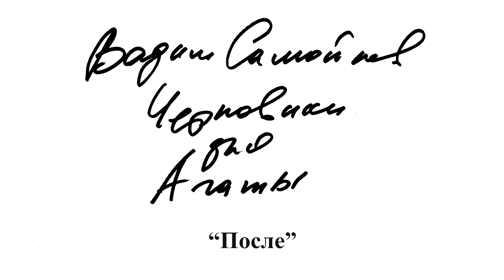11. После - Вадим Самойлов, Черновики для Агаты